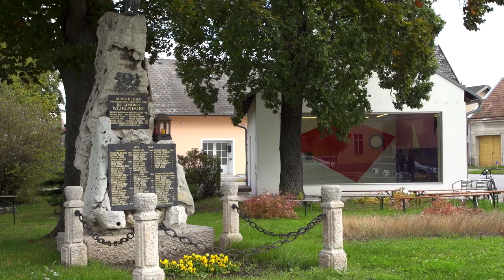Trailer c-tv 128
c-tv​ war beim Jüdischen Filmfestival Wien und hat mit Regisseur Ofir Raul Graizer über seinen neuen Film gesprochen.
Außerdem sind wir dem Phänomen Podcast nachgegangen und haben dafür u.a. Podcasthost Wolfgang Steiger des Filmpodcasts Flip the Truck​ interviewt.
Und dann gibt es noch spannende Beiträge über den Kunstraum Weikendorf und das METRO Kinokulturhaus​.

Trailerschnitt: Philip Eder